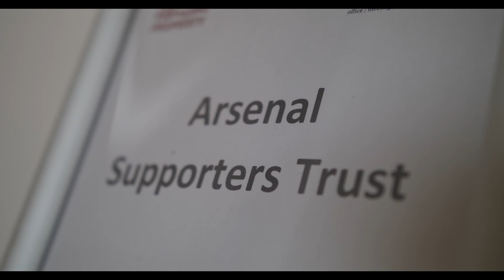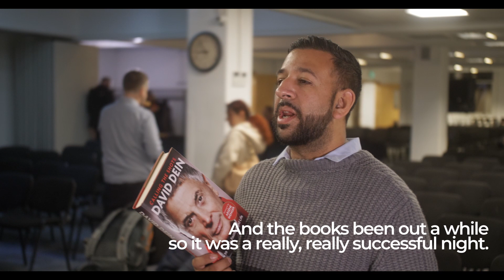An evening with David Dein via the Arsenal Supporters Trust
A wonderful evening with former Arsenal director David Dein where we looked back at his career, the relationship with Arsene Wenger, football rules and governance and the future!